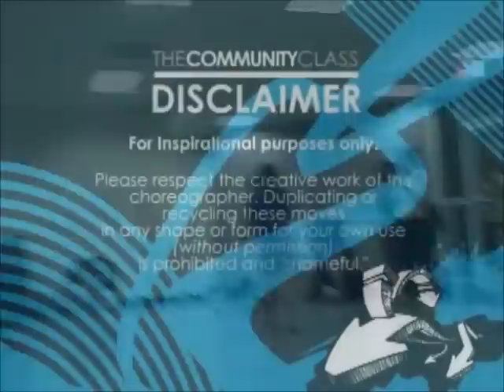BZ Community Class - Beau Fournier & Cara Horbie - Groups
MEET BEAU At the late age of 19, Beau Fournier started dance and instantly fell in love with it. The movement, the creative processes, and music led him to believe there is so much more to dance. Dance has enabled him to be himself while challenging him everyday. He has been able to work with great people, travel, and share his love with others. He is currently signed with DDO Artist's Agency and Artist's International and some of his credits
include: Angel Faith Vh1 Save the Music Tour, Paula DeAnda, Diet Pepsi,
Carnival Choreographers Ball, The Secret Life of An American Teenager, Toni Braxton, Lil Mama, MTV Video Music Awards and MTV's Americas Best Dance Crew as a memeber of Fanny Pak. Now choreographing and teaching all over world, he embarks in new adventures dayley including being the founder of a new professional company named Mischief Makers. He hopes to share his quirky outlook to masses and allow u to be as "mishievious" as you want to be.

MEET CARA Bio Coming Soon!